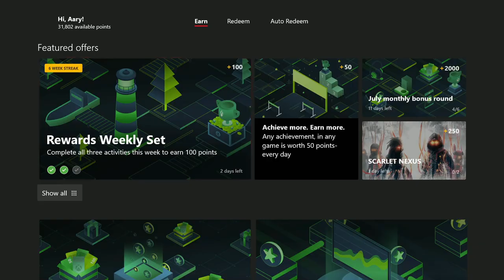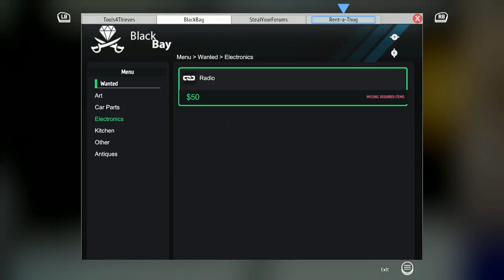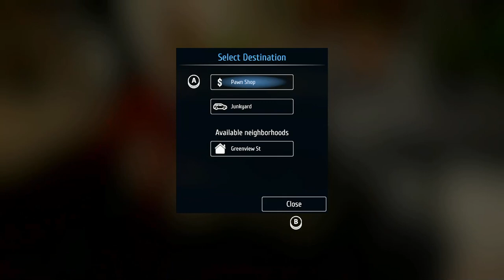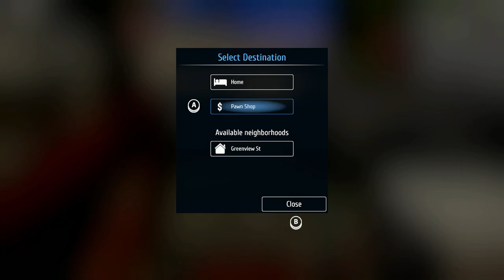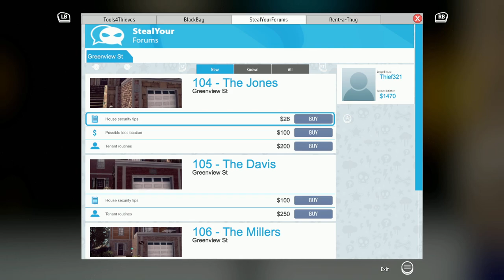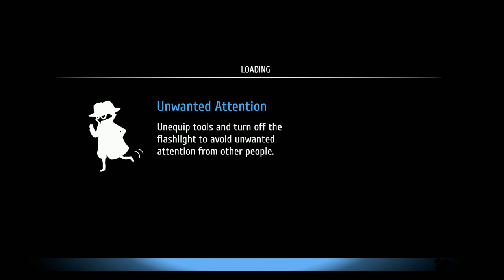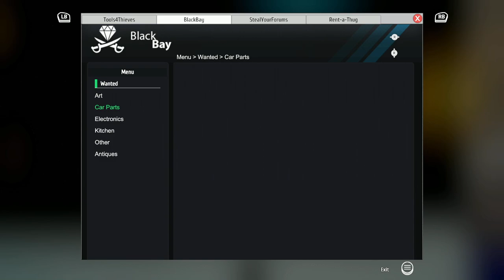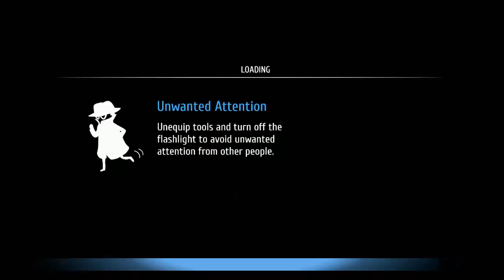Thief Simulator - Part 1